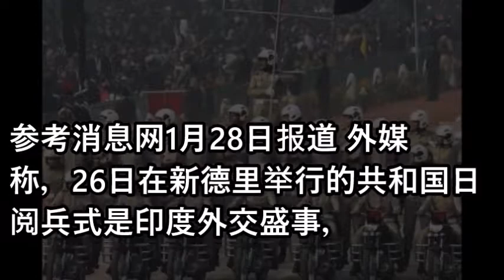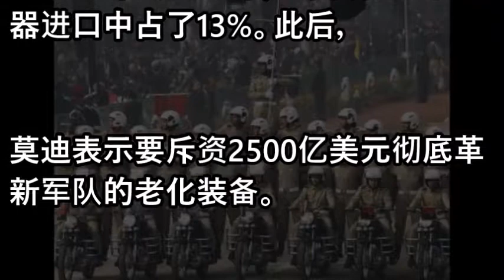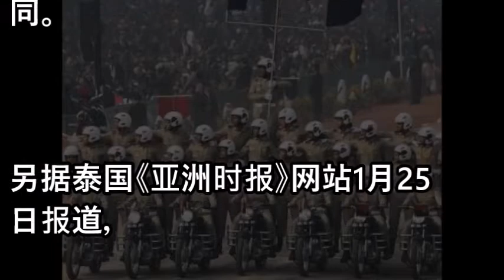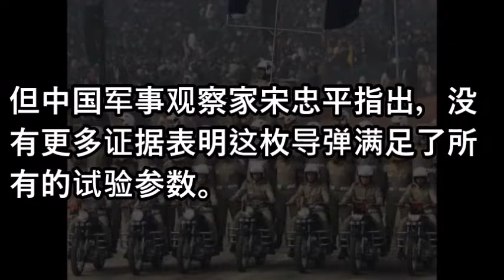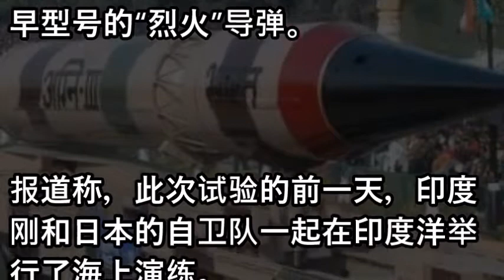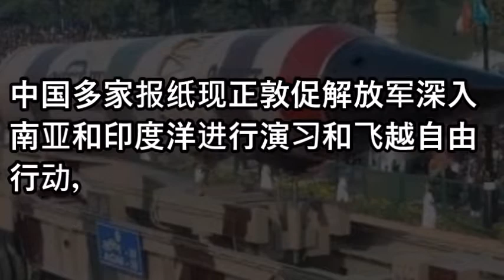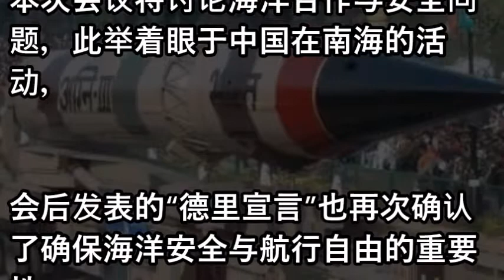印度借“共和国日”秀肌肉 谋求与东盟加深关系